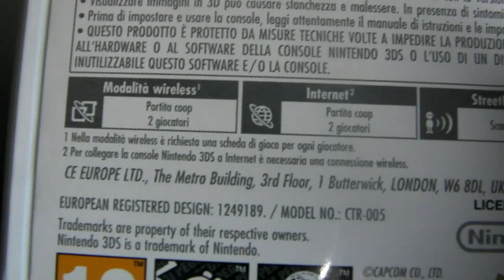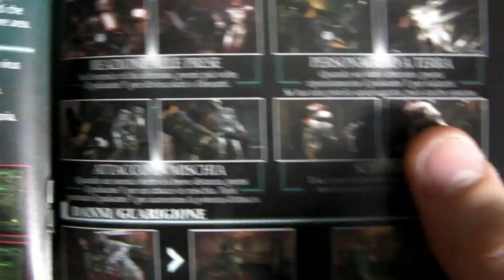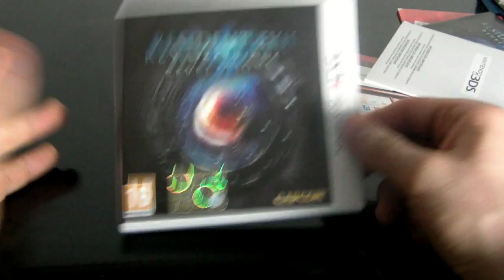UNBOXING Resident Evil Revelation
un po in ritardo rispetto al lancio ma finalmetnt ecco RE revelation per 3DS